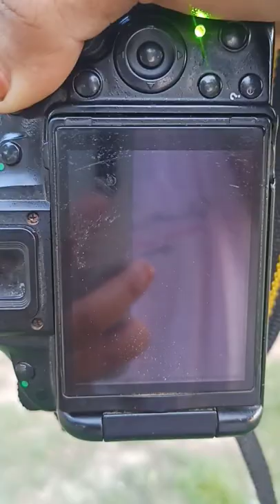kachcha badam new DSLR video shooting of photography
Ye mera life ka first vlog hai to aap log humko support Karen

Myfirstvlogs
Aur Aisa hi video dekhte Rahi

Okay love you ☺️❣️